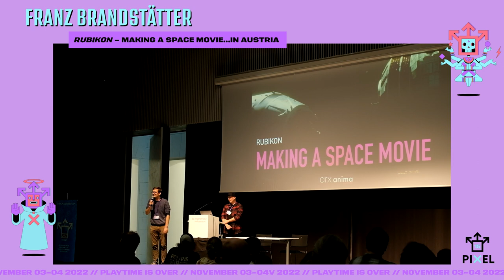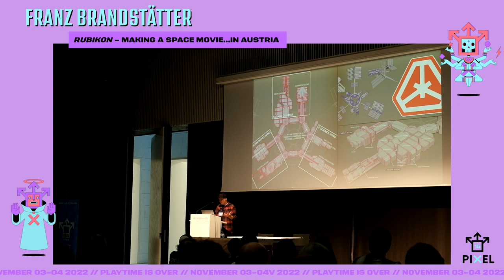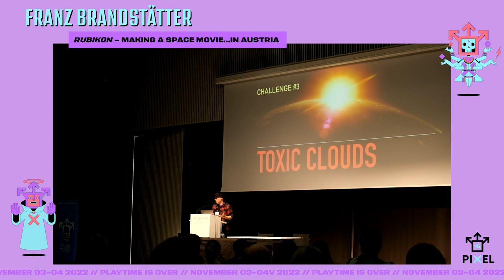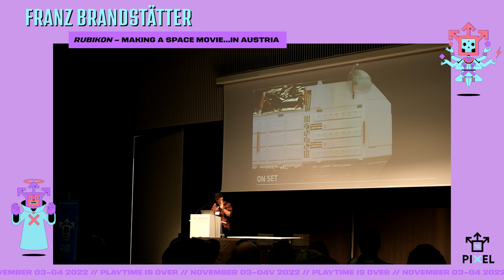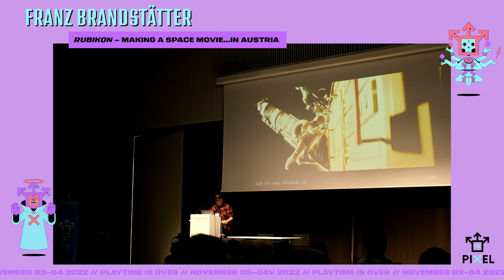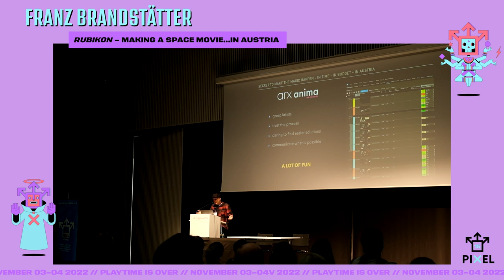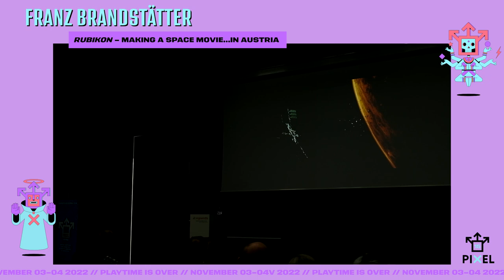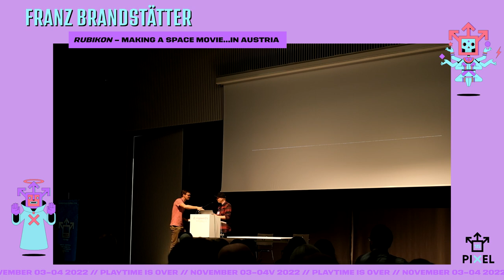Rubikon: Making a space movie... in Austria! - Franz Brandstätter at PIXELvienna 15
Finally, PIXELvienna managed to invite one of the most successful Austrian VFX artist: Franz Brandstätter. He worked on many known national and international shows and received some of the most prestigious awards a VFX artist can get: BAFTA, OSCAR and VES award. He is professor for Digital Art - Compositing at the Filmacademy Vienna. In his talk he gives deep insights into the VFX of Rubikon - a movie by director Magdalena Lauritsch.